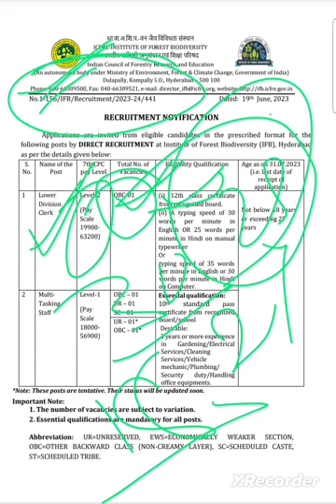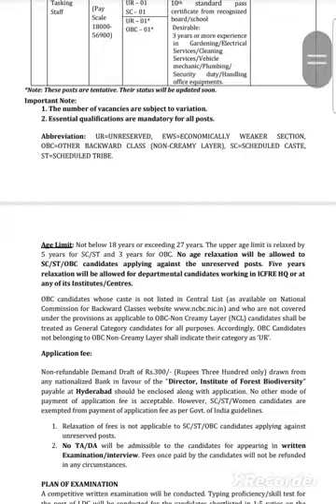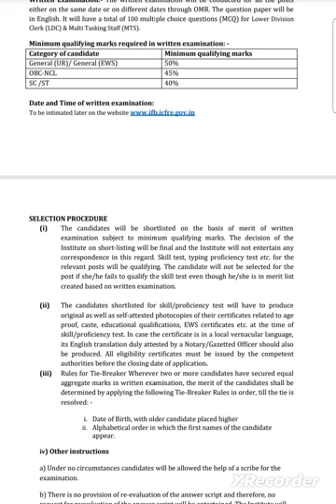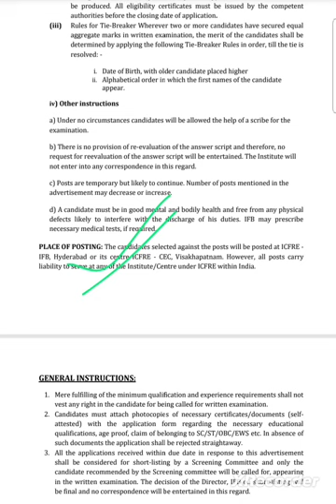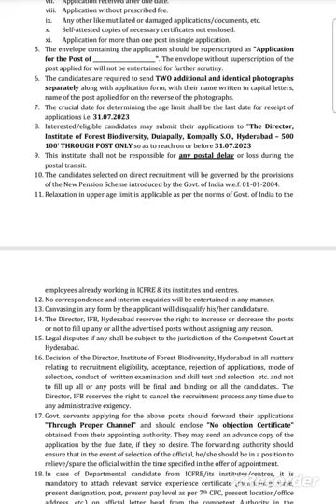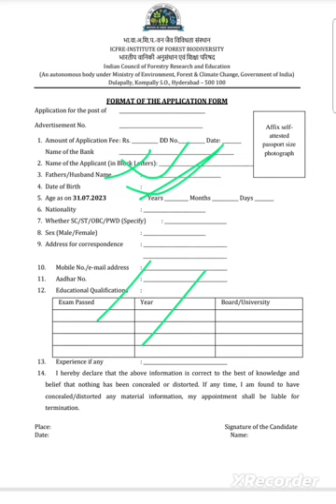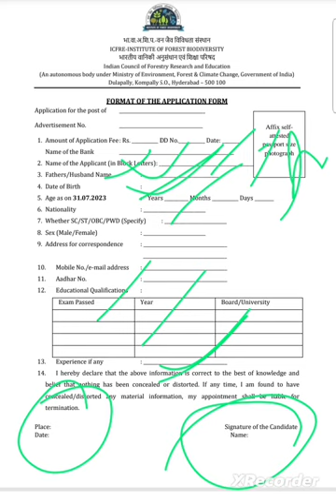Institute of Forest Biodiversity Hyderabad ldc,mts Vacancies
INSTITUE OF FOREST BIODIVERSITY HYDRABAD